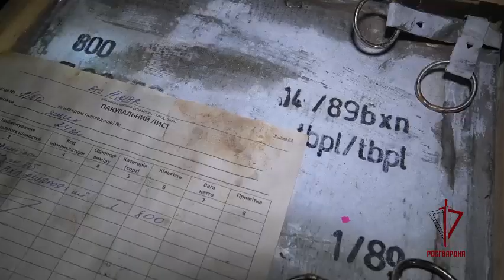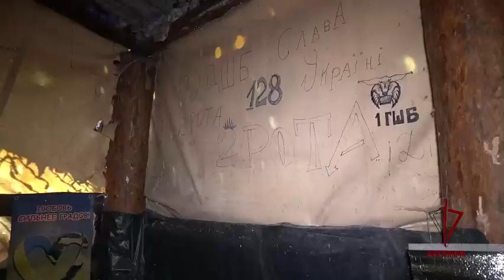База украинских боевиков оперативная съёмка POLICE SPECIAL FORCES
В Донецкой Народной Республике в ходе специальной военной операции росгвардейцы совместно с военной контрразведкой обнаружили замаскированную базу украинских боевиков.
В бетонированной штольне, подходы к которой были тщательно заминированы, спецназовцы нашли надёжно укрытый склад боеприпасов американского, польского и болгарского производства с местами для отдыха личного состава и позициями для ведения круговой обороны. Также обнаружено обмундирование военнослужащих вооружённых сил Украины, экипировка, средства связи.

Росгвардейцы вывезли почти полтонны боеприпасов, в том числе 2,5 тыс. патронов различного калибра, содержащих бронебойно-зажигательные пули, более 80 выстрелов к гранатомету, свыше 50 противотанковых мин, осколочно-фугасных и кумулятивных снарядов, несколько десятков радиовзрывателей и гранат различных модификаций.